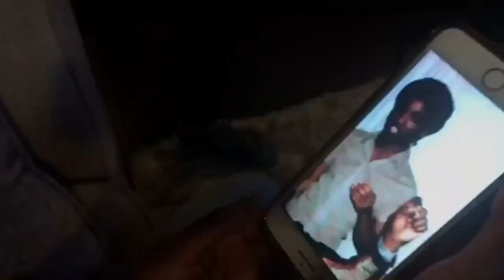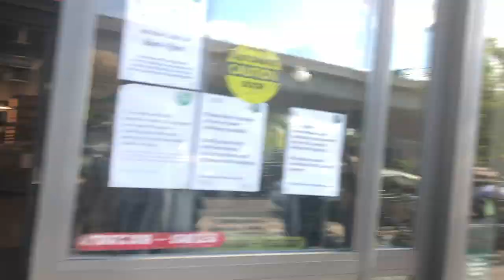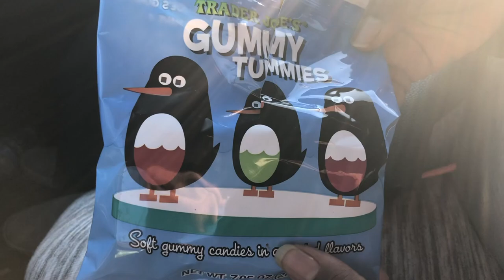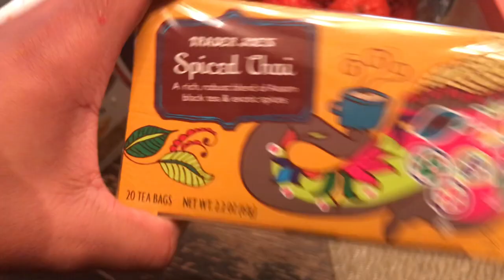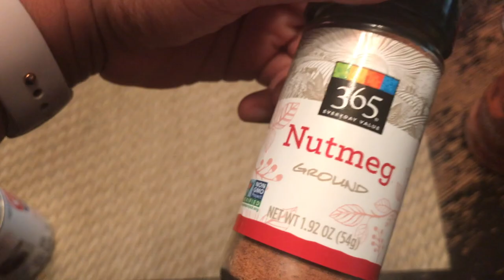Grocery shopping during quarantine! (Whole Foods, Trader Joes, Harris Teeter)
Hey guys!!! I hope you all are doing well and staying safe! I went to 3 different stores with my mom. I hope you all enjoy! Let me know some of the things you all have been doing to keep busy during quarantine. I'm curious. lol

SOCIALS